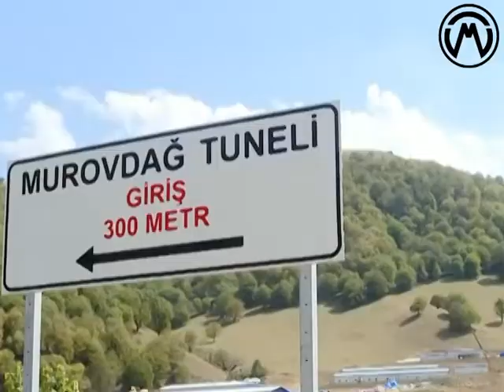Murovdağdan Kəlbəcərə tunel, yollar inşa olunur